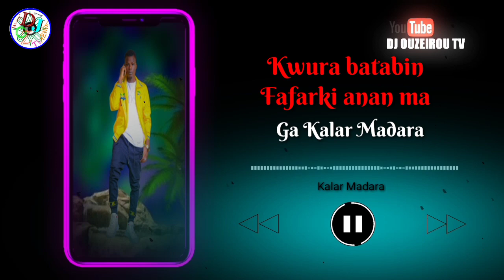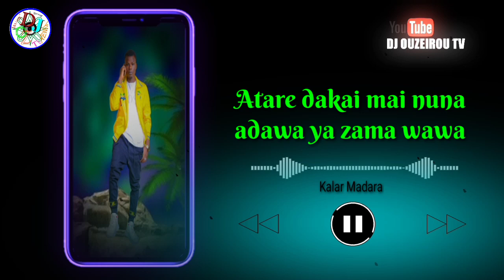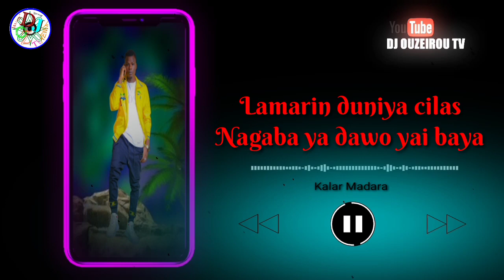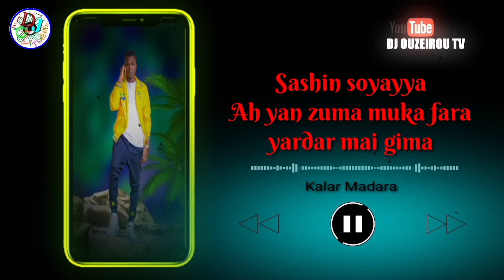SABUWAR WAKAR UK MAI NASIBI (KALAR_MADARA) Latest_Hausa_Song#2021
link you tube channel inmu

HAMISU_BREAKER ISAH_AYAGI AUTA_M_BY GAZALI_MIKO MISRAH_AKA_ANFARA HUSSAINI_DANKO SANI_AHMAD BASHIR_MADAWA SAYYAD_GADON_KAYA ABDUL_M_SHARIF UMAR_M_SHAREEF MOME_GWANBE MARYAM_YAHAYA TK_ADAM FARUK_M_INUWA NURA_M_INWA SALISU_YARO MAHMUD_NA_DANKO BOSHO_TV AREWA24 KANNYWOOD INDIA_HAUSA_FASSARA_ALGAITA INDIA_HAUSA_FASSARA_SULTAN MOVIES